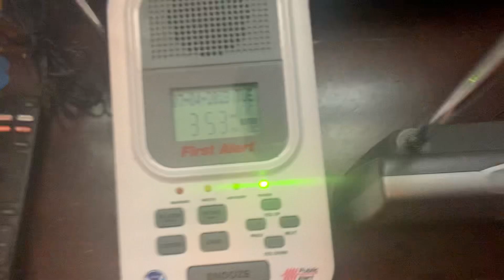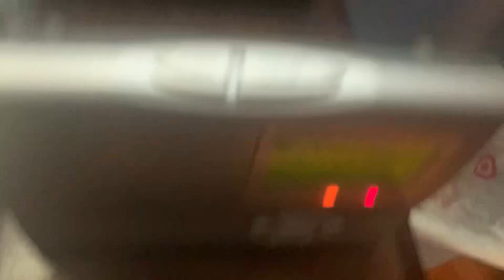Severe Thunderstorm Warning - 7/4/23 (EAS #870)